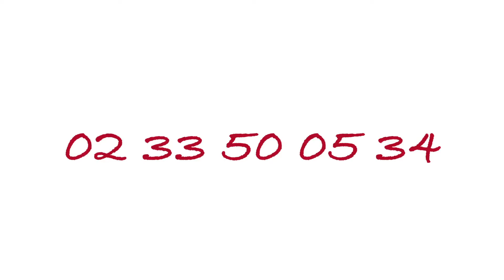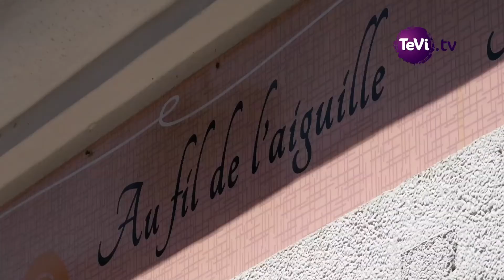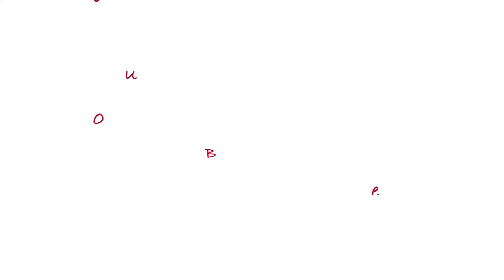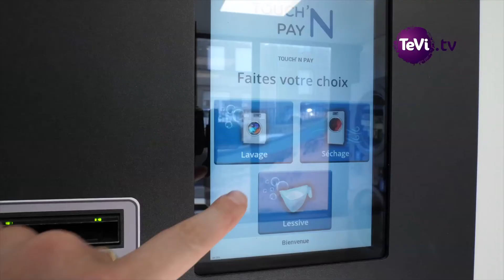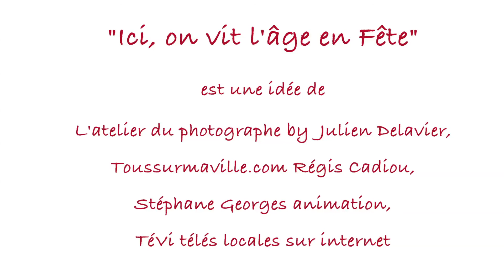Ici, on vit l'âge en Fête ! à Mortain-Bocage (Episode 7)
7ème épisode de "Ici, on vit l'âge en Fête" à Mortain-Bocage. Des commerces pour se faire plaisir, et faire plaisir aux autres.
Invités :
Eléonore - L'Akwa Bar - Flavy Bato
Cindy Favre - Au fil de l'aiguille
Jérémy Roblin - Laverie des Cascades